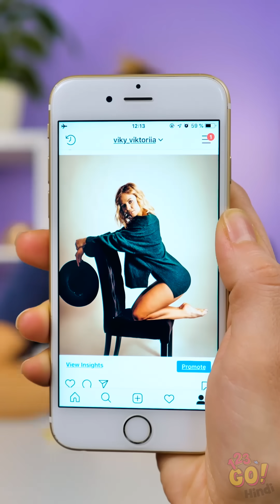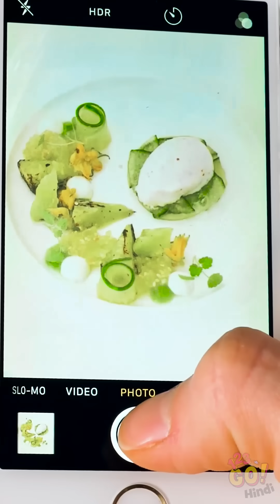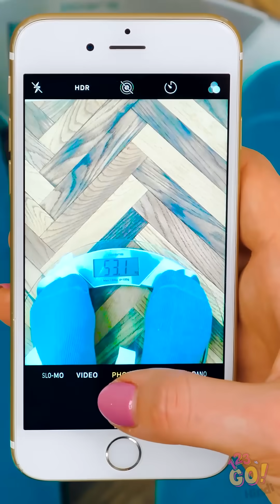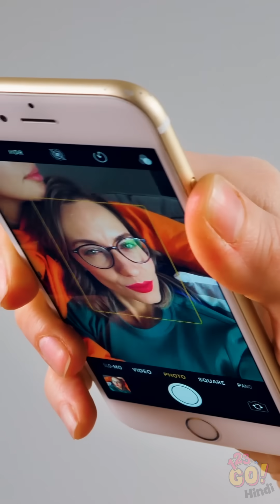13 इंस्टाग्राम हैक जो आप जरूर पता होने चाहिए। इंस्टाग्राम vs असल जिंदगी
इंस्टाग्राम vs असल जिंदगी और मजेदार ट्रिक्स!

फ़ोन फ़ोटो हैक्स और वीडियो आईडिया!

हम सब जानते है कि इंस्टाग्राम हमेशा असल जिंदगी को नही दिखलाता।

लेकिन कभी कभी हम सब फ़ोटो ट्रिक में फस जाते है और असलियत बाहर आ जाती है।

लेकिन याद रहे हम सब इंसान है जो अपनी ज़िंदगी को फैमिली और दोस्तो से शेयर

करना चाहते है। तो इंस्टाग्राम को हल्के में लीजिये और ज्यादा मत सोचिये।

क्योकि कभी-कभी असल जिंदगी इंस्टाग्राम से बहुत अच्छी होती है।

टाइम स्टाम्प
0:22 बाथ ट्यूब vs असल जिंदगी
0:58 गर्ल्स नाईट आउट : असली vs सोचा हुआ
1:25 एयरप्लेन विंडो व्यू या नही?
1:51 क्या ये फैंसी डिनर है?
2:26 1 मिनट में वजन कैसे घटाए ?
3:08 परफेक्ट फोटो की सच्चाई
3:34 मैं ऐसे ही उठती हु ...
3:58 जिम नही जाना? यहाँ एक अच्छी ट्रिक है आपके लिए!
4:34 क्या ये एक नया मेकअप ट्रेंड है?
4:53 ये मजेदार है !
5:26 क्या आपको योग आसान लगती है।
6:11 अब और अकेलापन नही!
6:55 कपल गोल्स :)
7:09 ब्लाऊपर !